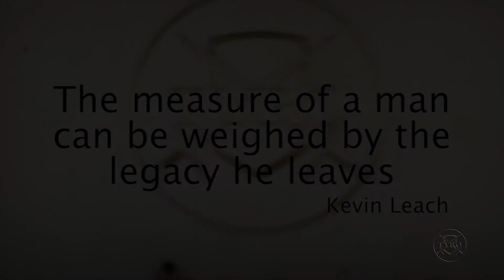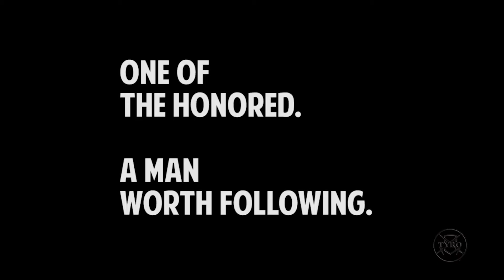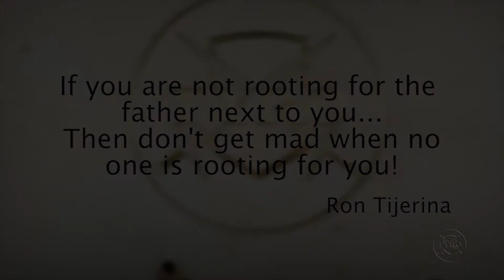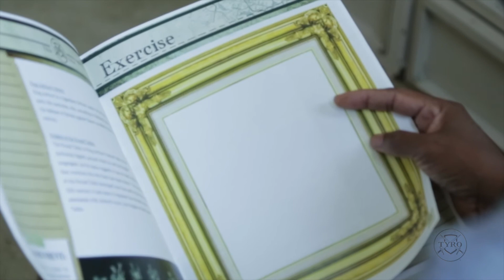Overview | TYRO TV | S1-E1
Welcome to TYRO TV. Ron and Catherine will be going over topics that not only apply to the ones we serve but anyone facing a difficult situation in life. They will be giving words of wisdom and some pointers along the way. Enjoy.